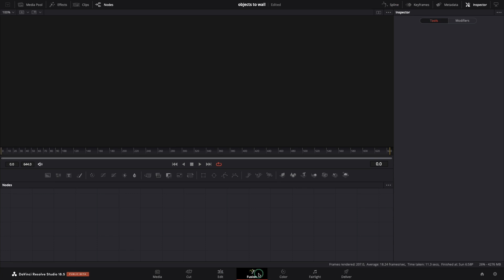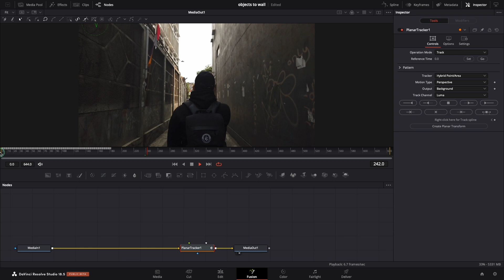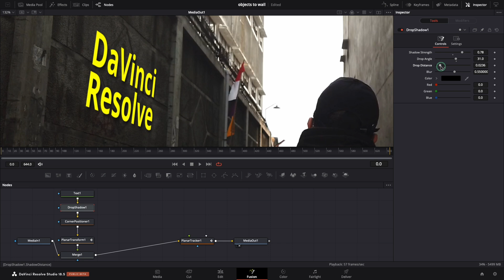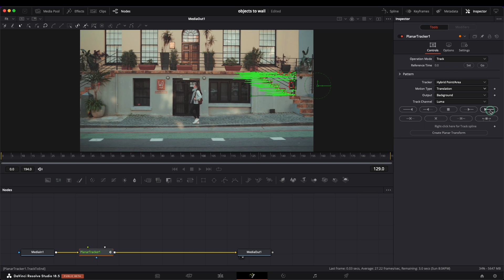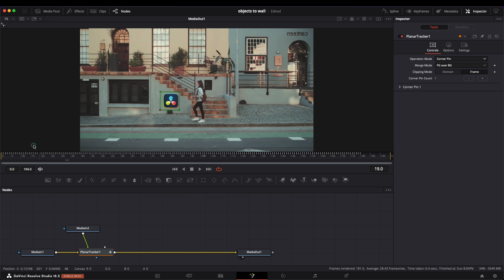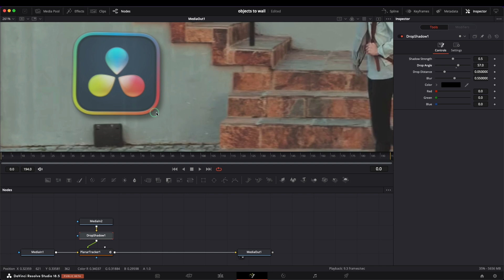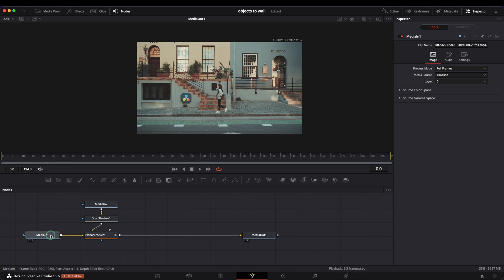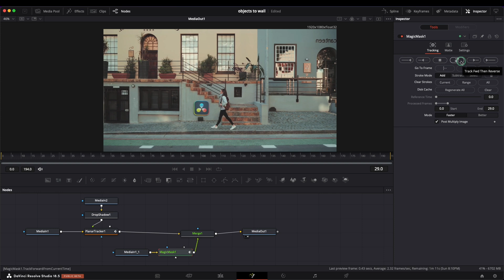Attach objects to wall effect // DaVinci Resolve Tracking Tutorial - Planar Tracker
In this DaVinci Resolve tutorial you will learn how to track any objects (text or image) and attach them to a wall or any plane surface. At the end of this vide you will master the Planar Tracker and Magic Mask using Fusion. This effect can take your edit to another level.

Need an extra plugin for Resolve? I have some discounts for you:
2.